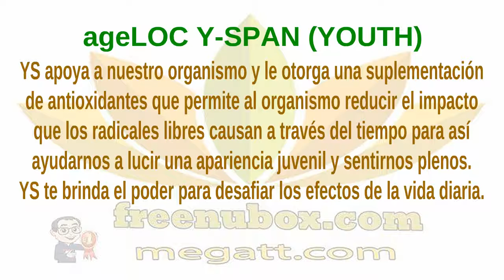🍎NuBox-Español-NU SKIN ageLOC Y-Span (YOUTH) & LIFEPAK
NU SKIN ageLOC Y-Span (YOUTH) & LIFEPAK

LifePak® es un suplemento alimenticio formulado
para aportar micronutrientes y antioxidantes.
LifePak® contiene una amplia variedad de antioxidantes
de origen vegetal, vitaminas y minerales contenidos en
un sobre con cuatro tabletas fáciles de ingerir.